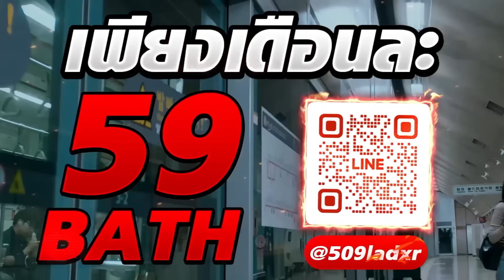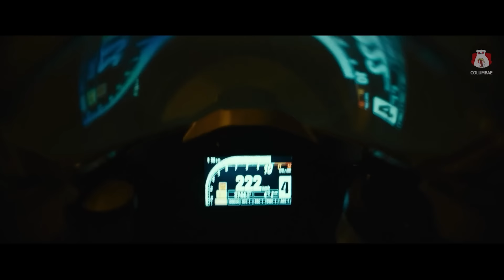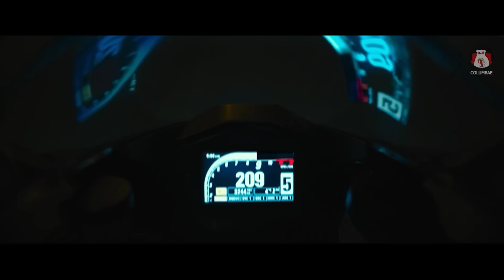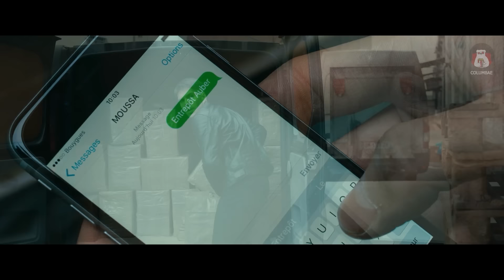นักแข่งรถสุดเทพ ดันต้องจำใจมาส่งของผิดกฏหมาย ที่เร็วที่สุดให้พวกมาเฟีย !!! | สปอยหนัง Burn out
Youtube Premium ของแท้ราคาถูก เพียง 59 บาท !

สมัครง่าย ใช้อีเมลล์ตัวเองได้เลย
ชื่อหนัง Burn out  2017

ปล. ช่องผมมีช่องเดียวนะครับ ไม่มีเพจ ไม่มี Tiktok  เห็นที่อื่นแปลว่าเขาก๊อปไปครับ